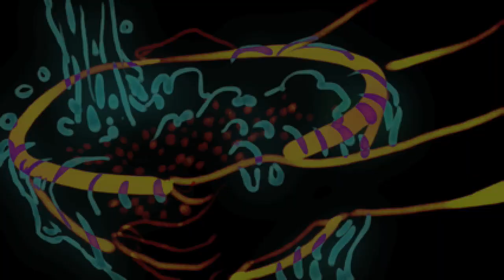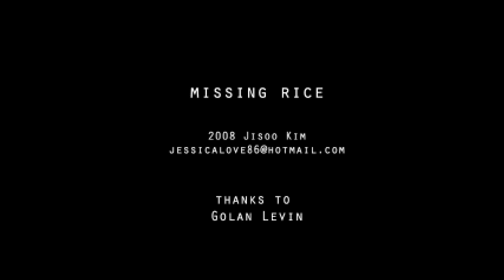Missing Rice Animation, Carnegie Mellon University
Missing Rice Animation,
Created in Carnegie Mellon University in Golan Levin's AVSYS class